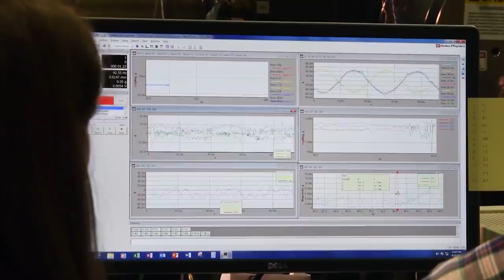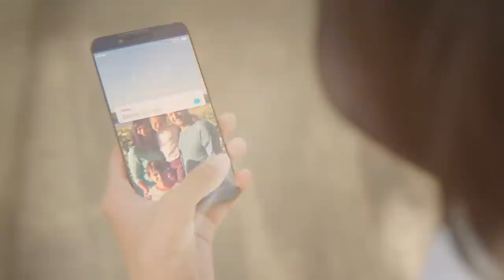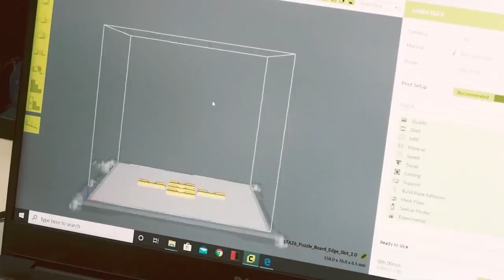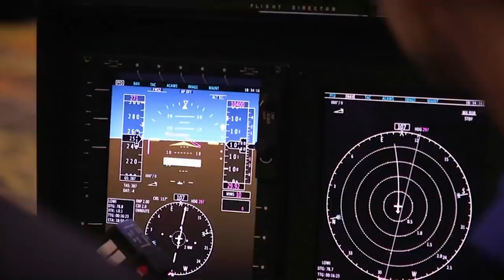AFWERX Agility Prime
After powered flight was achieved in 1903 and the implementation of jet propulsion arrived in the 1940s, electric vertical take-off and landing technology, or eVTOL, is opening the way for a third major transformation that could change the aviation industry for decades to come.

The US Air Force knows how crucial it is to spearhead the evolution of aviation technology and keep innovating to deter hostile forces and protect its global assets. As such, it is empowering their innovation arm, the AFWERX, to propel a groundbreaking project that will accelerate the technology.

The initiative, code-named Agility Prime, was launched in 2020 and has assembled many of the most promising aviation manufacturers in the United States to develop eVTOL technology, systems, and aircraft.

The program is taking advantage of the significant advances in electric propulsion and the growing need for new vehicles for urban air mobility to kick start a new industry: electric aircraft capable of taking off and landing vertically under any condition.

Still, the ambitious project has numerous obstacles and fierce competition to overcome, but if all goes according to plan, the technology could also jumpstart civilian applications such as urban air taxis and aerial delivery systems, paving the way for a new revolution in aerospace mobility…